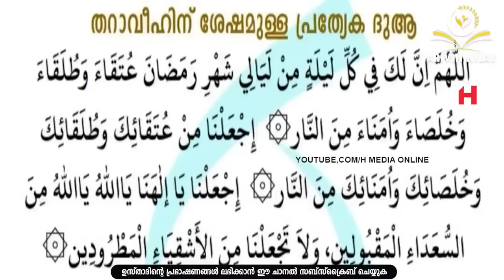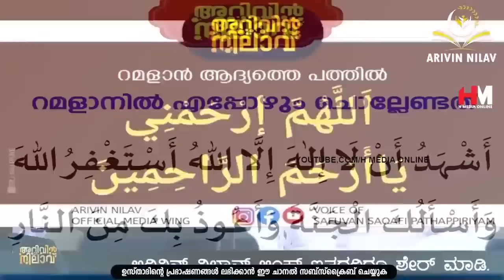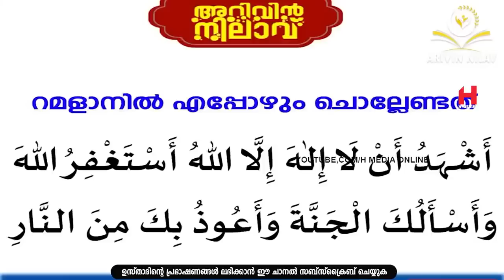റമളാനിലെ തറാവീഹിന് ശേഷം ഈ ദുആ നിങ്ങൾ പതിവാക്കാറുണ്ടോ? | Safuvan Saqafi Ramalan Speech |Ramalan Nilav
Assalamualaikum,

Topic :-
റമളാനിലെ തറാവീഹിന് ശേഷം ഈ ദുആ നിങ്ങൾ പതിവാക്കാറുണ്ടോ?
Ramalan 8
Ramalan Nilav
Ramalan Diqr
Ramalan Speech